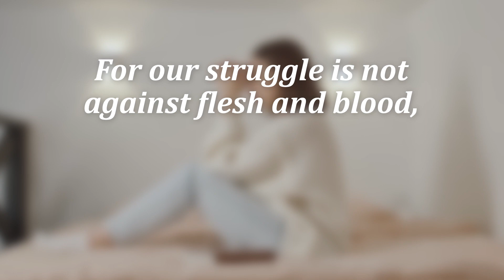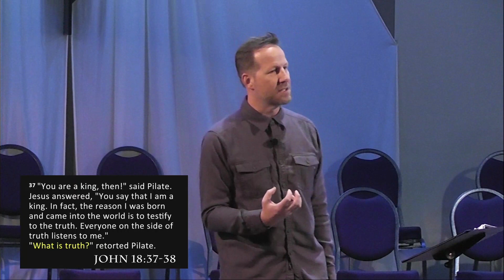Message: Battle Ready - Part 2: The Belt of Truth by Tim Brinkman, 4/23/23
"We are drowning in information and starving for truth," says Tim Brinkman at the open of this message from Ephesians 6 about the armor of God. "God doesn't expect us to fight this alone or unarmed; He gives us His Spirit and he gives us tools like we see the Apostle Paul describe in Ephesians here."

Tim Brinkman is Director of Worship at First Methodist Church of Geneseo, IL. More about Geneseo First Methodist can be found